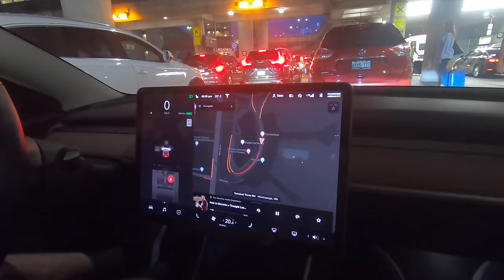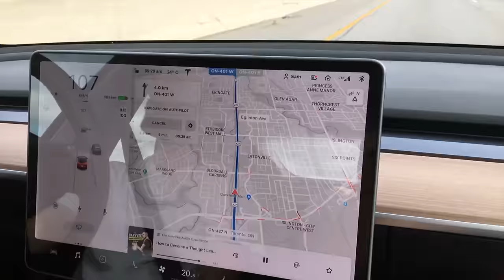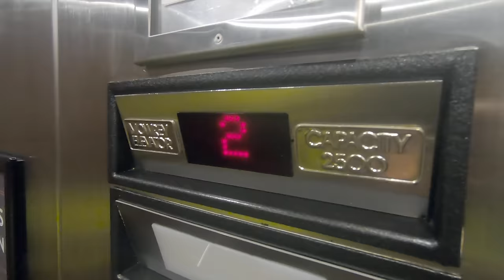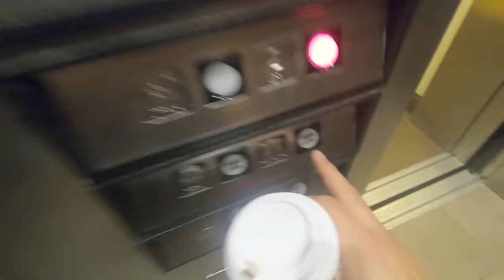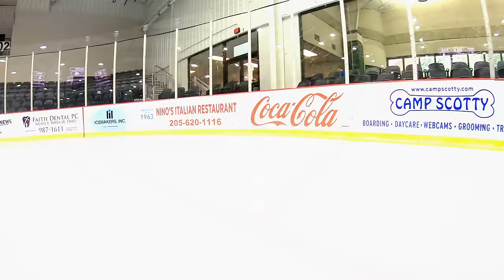Pro Hockey Tryout to Alabama | SPHL Birmingham Bulls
PRODUCTS I USE (I get paid when you use "TRAVSUCKS" code)